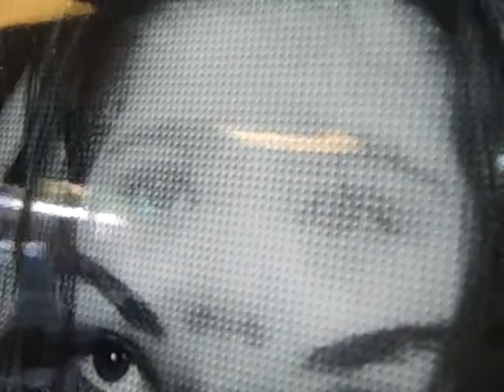Luz 'Changobi' Sanjurjo@EricLJonesShow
Soul Studio 21